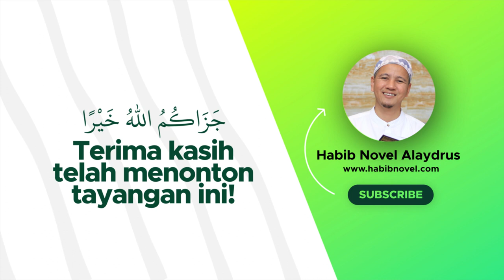JANGAN BERSANDAR PADA AMAL - HABIB NOVEL ALAYDRUS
Jazaakumullaah khoiron ☺️🙏

Info Lengkap klik NGAJI ALHIKAM 01, Hikmah 01